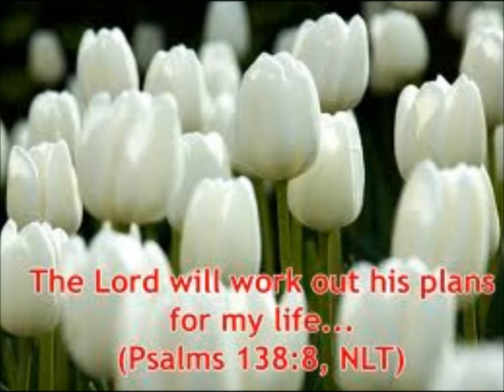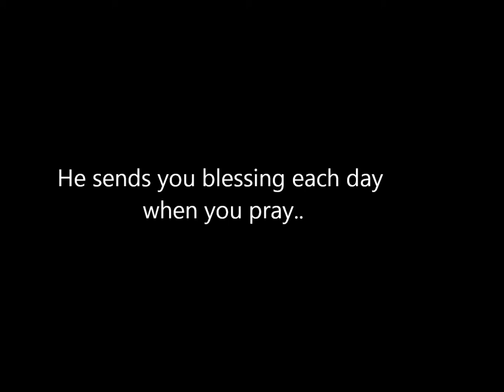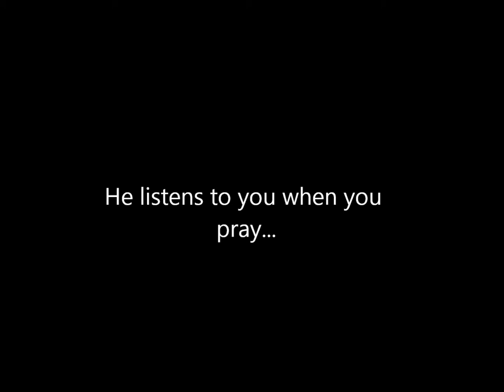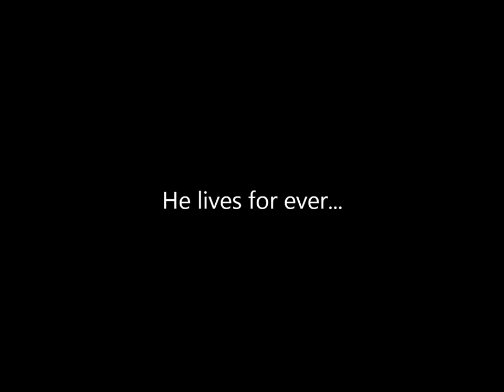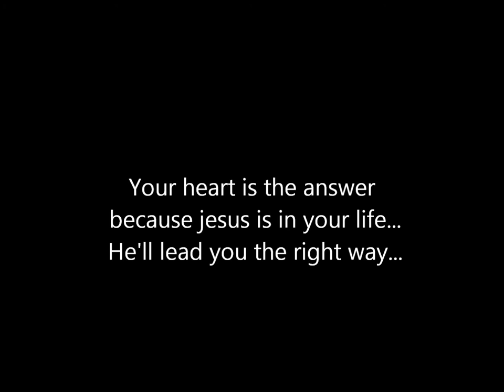While I'm Waiting by John Waller